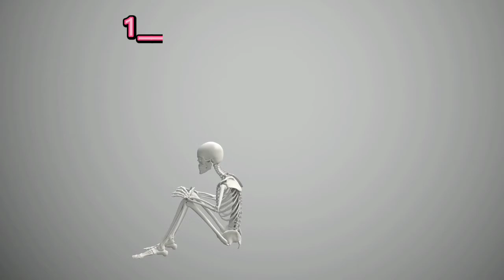RELAXING MUSIC COPYRIGHT FREE ( MEDITATION, SOOTHING, CALM, YOGA, SPA, AND STUDY MUSIC)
UPBEAT forever Kevin Macleod
Incompetence Com
Licensed under Creative Commons BY Attribution 3.0 license
http:// Creative Commons org.licenses by/3.0/

PHOTOS Credits to PIXABAY and PEXELS